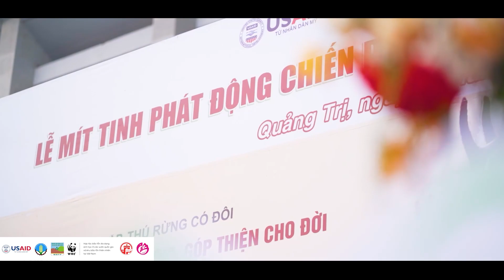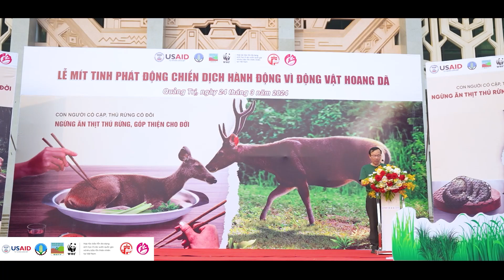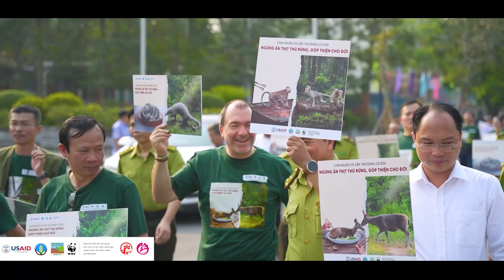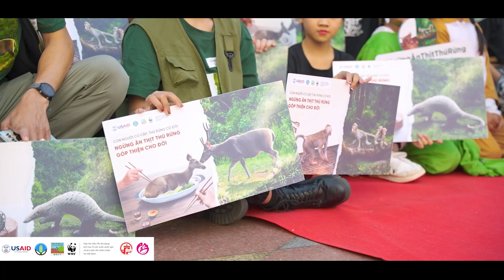Lễ phát động chiến dịch "Ngừng ăn thịt thú rừng, Góp thiện cho đời" tại TP Đông Hà, Quảng Trị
Với thông điệp “Con người có cặp, thú rừng có đôi; Ngừng ăn thịt thú, góp thiện cho đời”, Hợp phần Bảo tồn Đa dạng Sinh học do Cơ quan Phát triển Quốc tế Hoa Kỳ (USAID) tài trợ thuộc dự án Quản lý rừng bền vững và Bảo tồn đa dạng sinh học (VFBC) phát động chiến dịch truyền thông nhằm kêu gọi toàn dân, chính quyền địa phương và các ban ngành cùng hành động vì động vật hoang dã.

Chiến dịch được triển khai tại nhiều tỉnh như Quảng Nam, Thừa Thiên Huế, Lâm Đồng, Quảng Trị và Quảng Bình trong tháng 3 đến tháng 5 năm 2024.

Sáng 24/3, tại thành phố Đông Hà, tỉnh Quảng Trị phối hợp với Tổ chức quốc tế bảo tồn thiên nhiên (WWF-Việt Nam), Hợp phần Bảo tồn đa dạng sinh học do Cơ quan Phát triển quốc tế Hoa Kỳ (USAID) tài trợ thuộc Dự án Quản lý rừng bền vững và Bảo tồn đa dạng sinh học (VFBC) tổ chức mít-tinh kêu gọi toàn dân, chính quyền và các ban ngành cùng hành động vì động vật hoang dã.